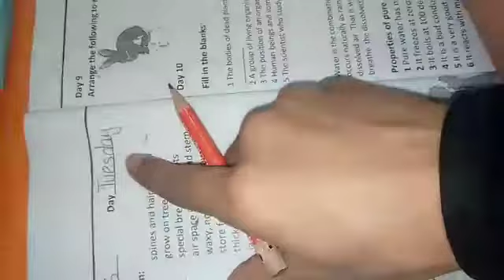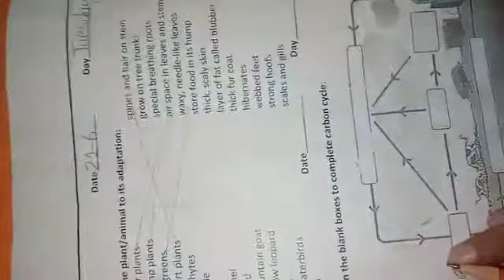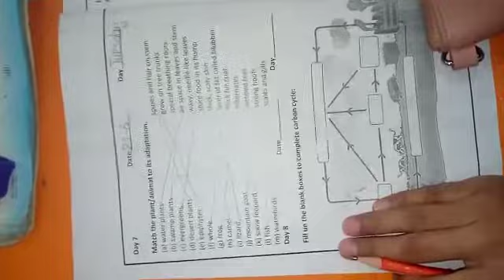Class 7 | Science | day 7